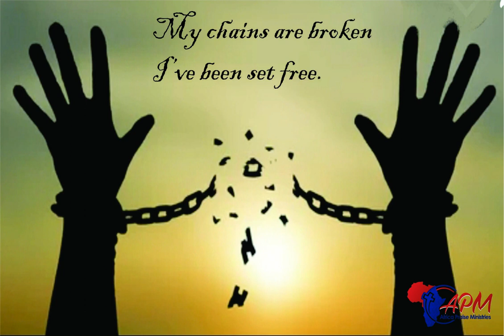My chains are broken - I've been set free